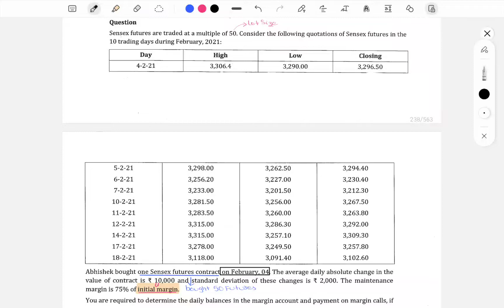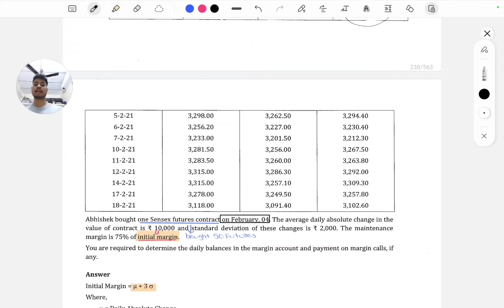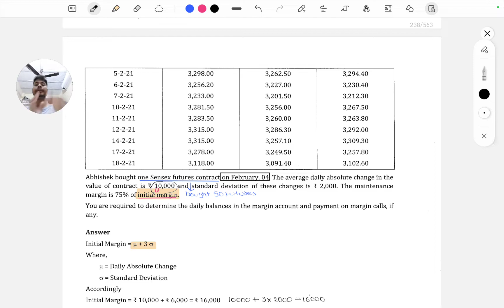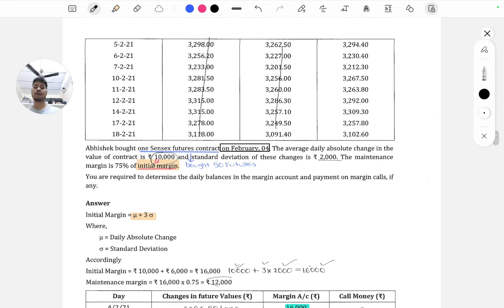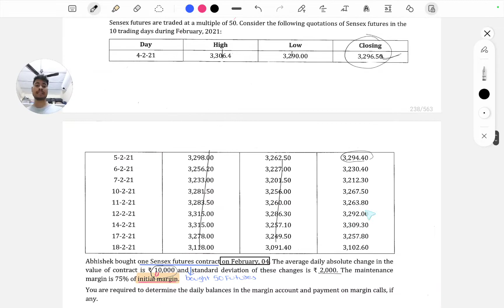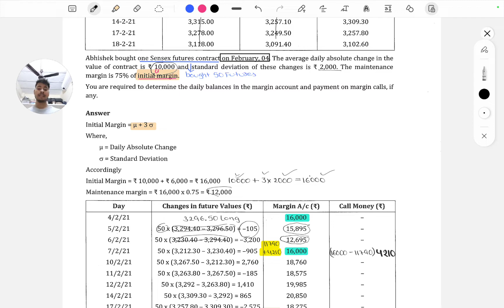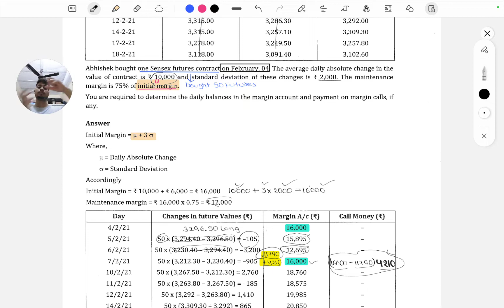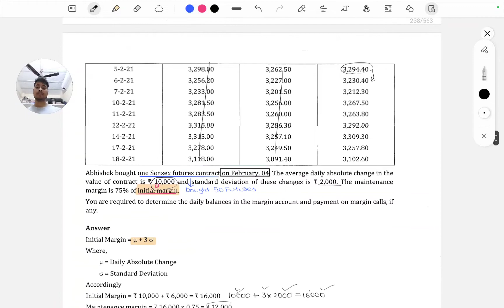TYK14(SM) - (A) - Margin Money